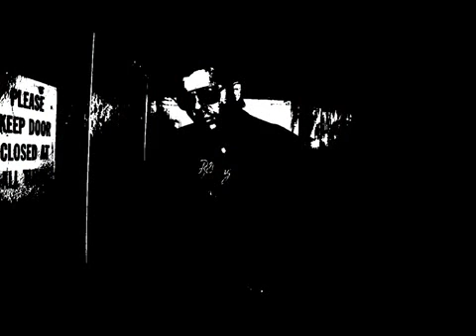OFFICAL:Right Heart, Wrong Time Matthew Schultz feat Cristobal Cintron HD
Matthew Schultz "Right Heart, Wrong Time" Taking the music industry by storm, and being rated as one of the hottest new artists, New Jersey native Matthew Schultz has been putting his mark on the entertainment industry. With a soulful voice and modern day demeanor, Matthew is bringing a new edge to the scene across the board. He has been described as a modern day "Johnny Cash" with a "James Dean" sex appeal!

Hot new artist, Matthew Schultz releases much anticipated new single "Right Heart, Wrong Time." This is the follow up release to the hit song "Money or Me", which remains at the top of the charts (No. 1) on ReverbNation, for over 20 consecutive weeks and counting. "Right Hearts, Wrong Time" is a unique blend of Latin, Rock and Dance. This song captures the essence of Latin Culture, while combining today's hottest house music.

Schultz's seductive baritone voice is tailor woven into beautiful nylon string Spanish guitars riffs. Schultz, divulges his passion for capturing the emotion tided to finding the perfect person (Right Heart), but due to current circumstances, and not being able to be with that person ("Wrong Time). Co-written by the talented and upcoming artist, Alessia Guarnera. Renowned producer, Armond Guarnera provides cultural authenticity through his instrumental experience with various music cultures.

This track was recorded in Staten Island, NY and features Cristobal Cintron one of the original touring members of the iconic band Gipsy Kings. Schultz grew up listening to the Gipsy Kings and was heavily influenced by the passionate sounds found in their music. Gipsy Kings were known for hit songs Bamboleo,